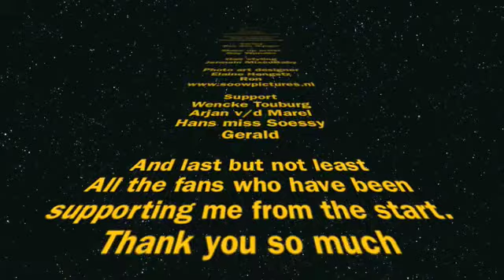Backstage with Chrystal Conners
Chrystal Conners on her way to the stage with her dancers Roy vengaboys Steven Dragtenstein and Eline Vroon.
A little show real for the fans.